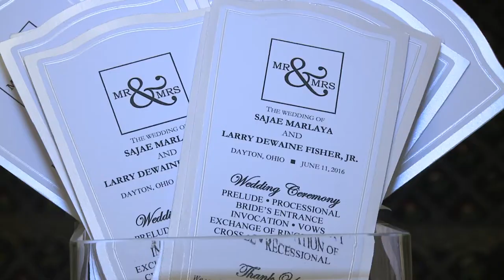2016 Fisher Hightlight Wedding Video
The wedding of Sajae Marlaya and Larry Dewaine Fisher,Jr took place in Dayton,Ohio on June 11, 2016 at the Miami Valley Golf Club. What a beautiful ceremony. I was honored to be the videographer for your special day.